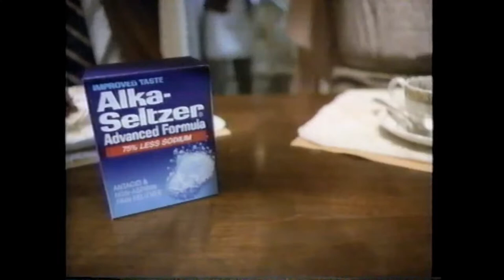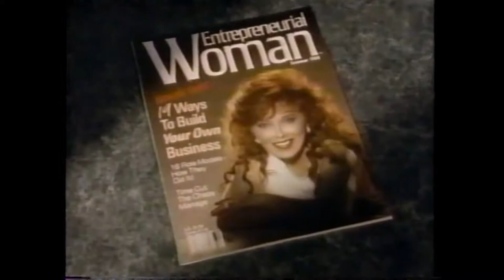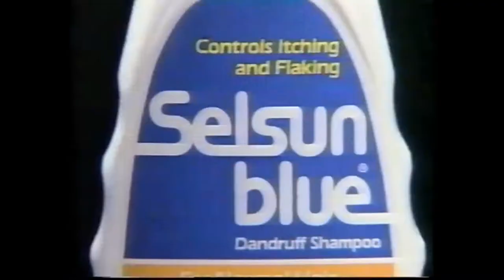Best of The Lighter Side of Sports with Jim Valvano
from my old video tapes back when sports follies were huge